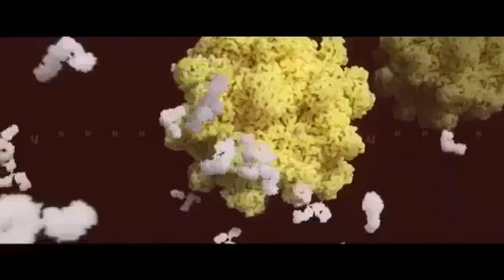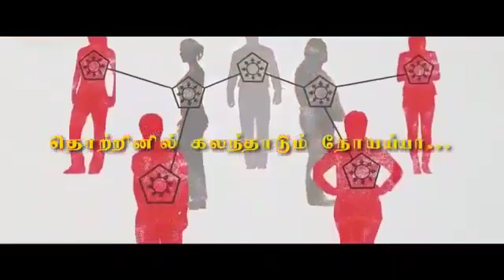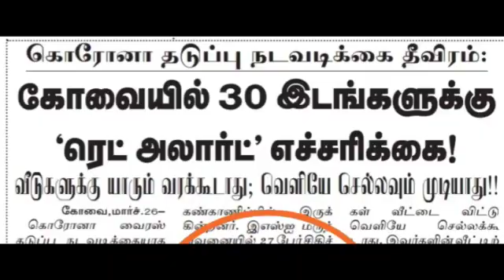9 April 2020